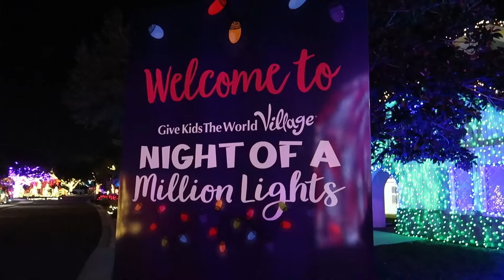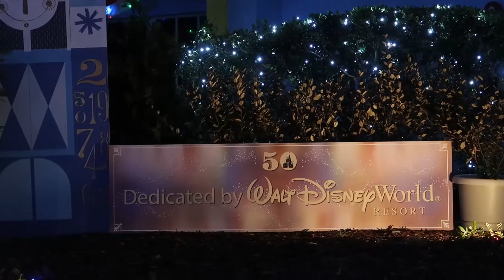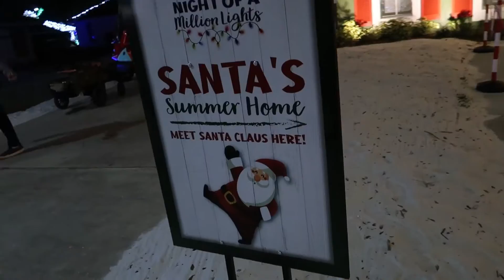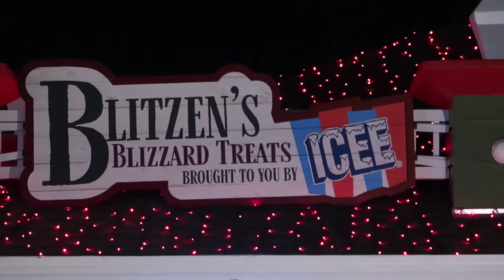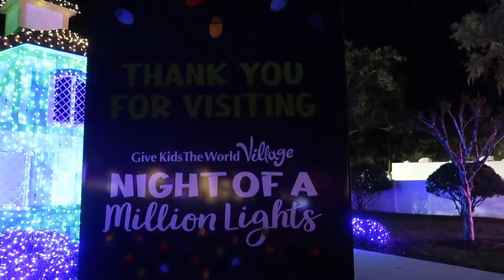Give Kids The World presents Night of a Million Lights 2021 | All New light show train rides & More!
Give Kids The World Village presents Night of a million lights. Night of a million lights is back and bigger than ever, with an all New light show, meet & greets with Santa, festive foods & more! You can check out Night of a million lights
now through Jan.2nd 🎄🎄